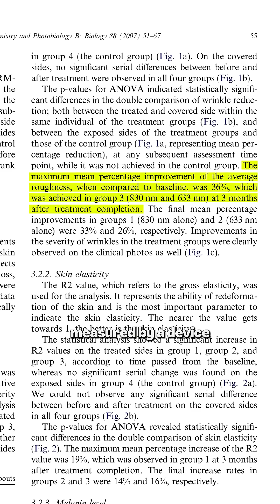The Truth About Red Light Therapy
Red light therapy: Legit science or just overpriced wellness hype?

As a doctor, I was skeptical. Influencers are out here spending hundreds on glowing LED face masks claiming they "boost collagen" and "reverse aging." But is there any science behind it?

Surprisingly… yes.
Here’s what the research—and physics—actually says 👇

🔬 The Science Behind It:

Red light therapy is based on a process called photobiomodulation—where specific wavelengths of light influence how cells function.

Light is energy. Different wavelengths = different energy levels.
Red and near-infrared light (typically 630–850 nanometers) are long wavelengths that penetrate deeper into tissue compared to shorter wavelengths like blue or UV.

In the right range, these photons are absorbed by cytochrome c oxidase—an enzyme in mitochondria (the cell’s powerhouse). This boosts ATP production (cellular energy), reduces oxidative stress, and can trigger a cascade of healing responses.

💡 Why It Helps Skin:

Red light can stimulate fibroblasts—the cells responsible for producing collagen and elastin, the structural proteins that keep your skin firm and wrinkle-free.

A placebo-controlled, double-blind, split-face clinical trial found a 36% reduction in wrinkles after 3 months of red light therapy. Skin samples even showed increased fibroblast activity and upregulated collagen/elastin synthesis. And these changes weren’t just subjective—they were objectively measured using tools like 3D skin surface roughness scanners.

⚠️ BUT HERE’S THE CATCH:

The devices used in these studies?
They’re medical-grade panels that emit precise wavelengths at therapeutic intensities, often costing thousands.

Most consumer LED masks are much weaker—the light intensity (irradiance) is often too low to reach the dermis, where fibroblasts live. Plus, many don’t emit at the proven therapeutic wavelengths.

Right now, there's no high-quality clinical evidence that at-home LED masks produce the same anti-aging effects seen in clinical trials.

🎯 TL;DR:
✅ Red light therapy can reduce wrinkles—if delivered at the right wavelength, intensity, and duration
❌ Most at-home LED masks don’t meet those standards
💸 Influencers won’t tell you that—they’re just selling products

👨‍⚕️ I make videos breaking down health trends with real science. No nonsense.
📲 Follow for more myth-busting medical explainers.